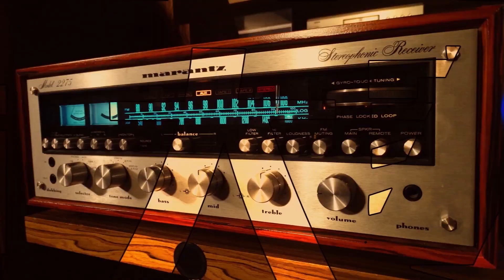享声A1网络数字播放器评测：一台背负使命的全能战士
享声A1可以说是一位我们既陌生有熟悉的全能选手，为什么说他陌生又熟悉呢？因为在他身上有很多A300的影子，同时他又是一名初出茅庐的小伙子。他并非是一款旗舰级播放器产品，而是一款不折不扣的价格亲民的多功能产品，由于价格过于接地气儿，以至于在场嘉宾们无不叹为观止. 究竟有多亲民的价格呢，究竟有多全能呢.